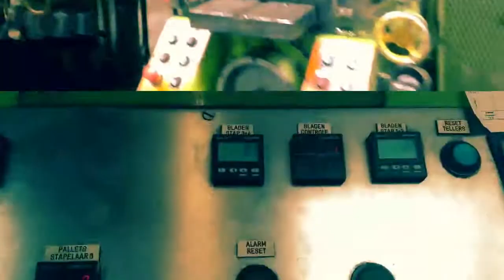Littell LM 1 straight cut and scroll cut sheeting line promo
Complete used Littell model LM-1 high speed scroll sheeting line available for sale. Suitable for cutting and sorting of of tinplate, TFS, steel and aluminium.